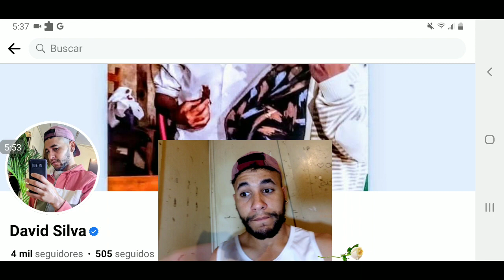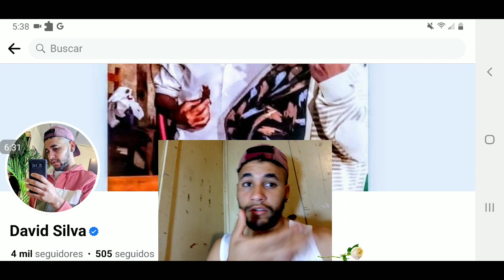como dice el dicho madre e hija caben en una camisa Parte 5